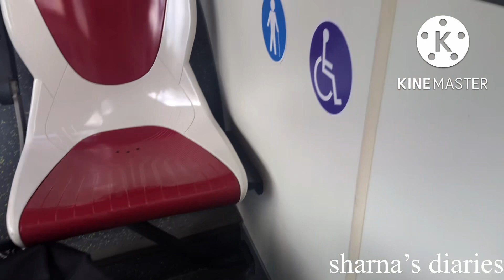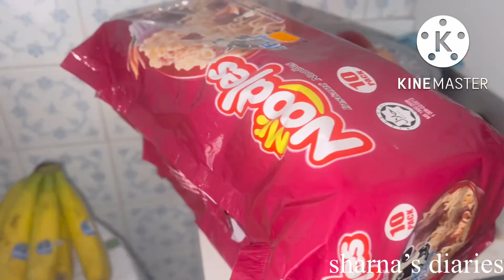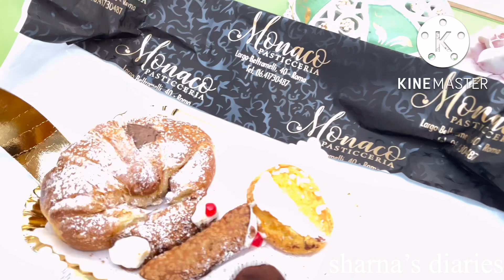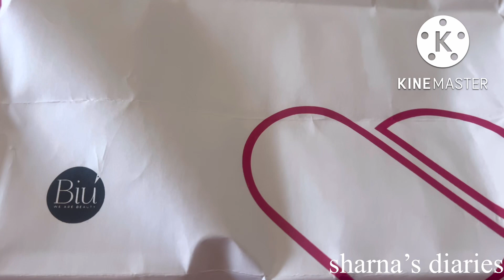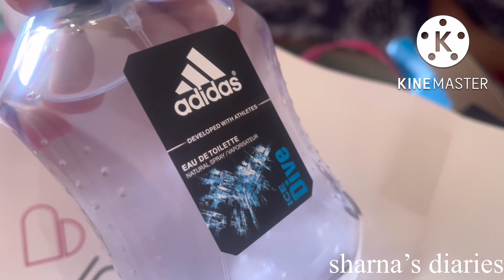বাংলাদেশে যাওয়ার পূর্বপ্রস্তুতি হিসাবে কি কি গুছিয়ে ফেলছি?আজকে অনেক বাজার করলাম॥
বাংলাদেশে যাওয়ার পূর্বপ্রস্তুতি হিসাবে কি কি গুছিয়ে ফেলছি?আজকে অনেক বাজার করলাম॥sharnasdiaries